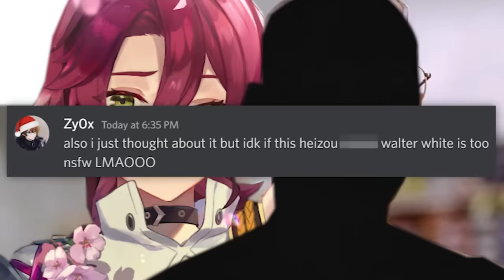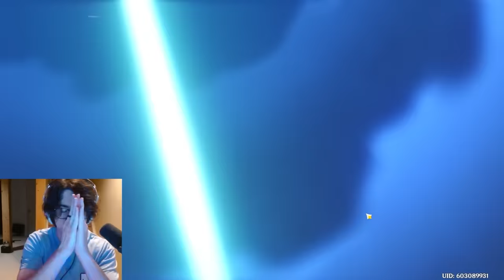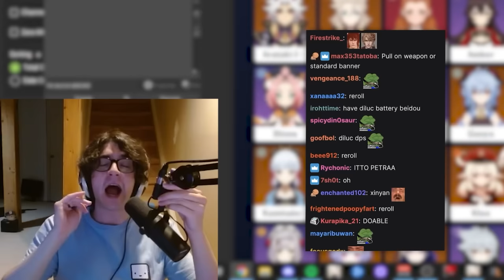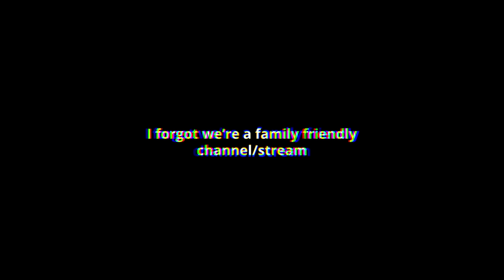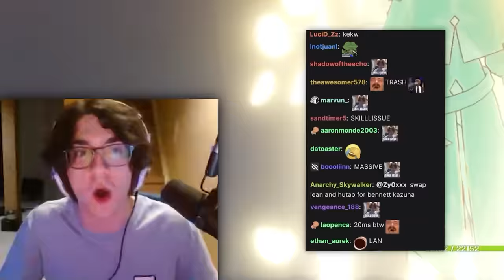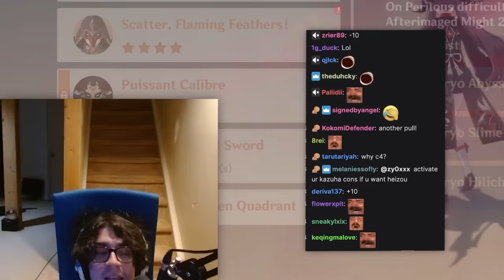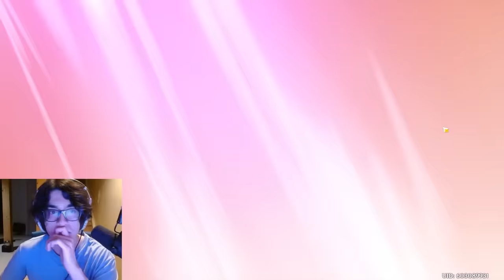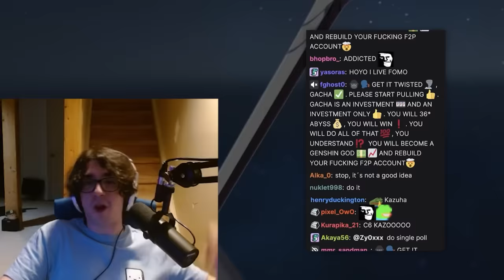How I Accidentally Got C6 Kazuha... | Genshin Impact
i just wanted heizou man...